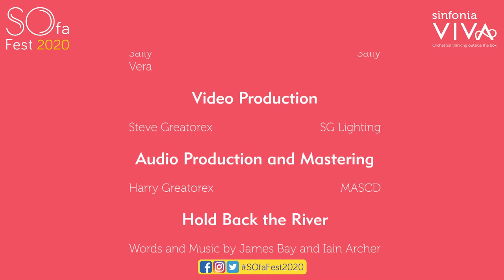The SOfa Festival Choir by Sinfonia Viva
This project has been commissioned by SOfa Fest 2020, part of SO Festival which is supported by Arts Council England, East Lindsey District Council, PASSAGE Festival, Helsingør Teater and Without Walls.